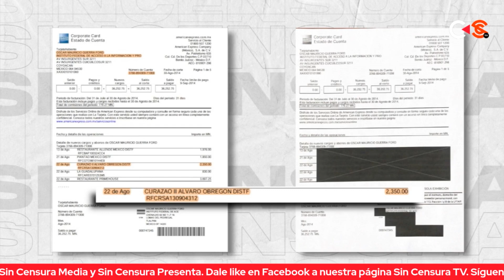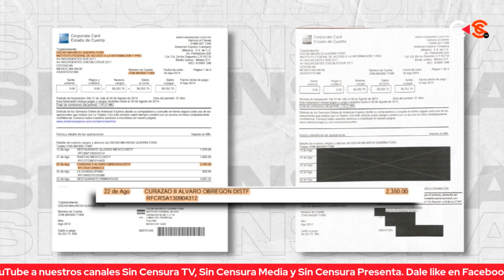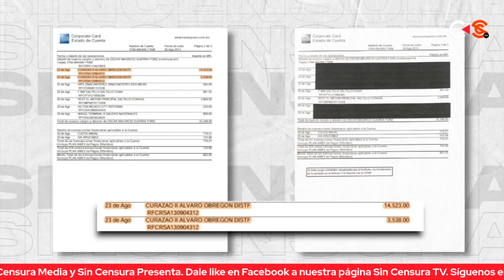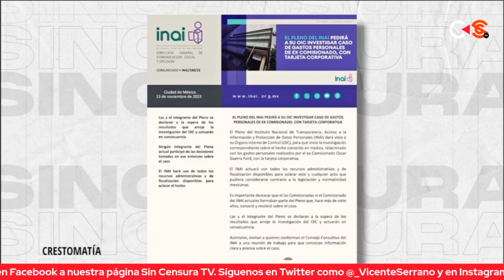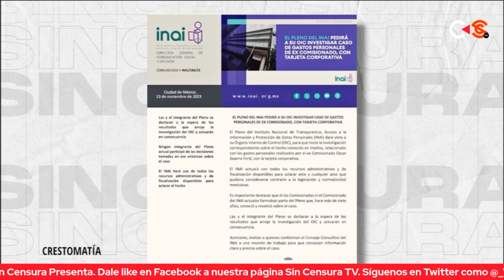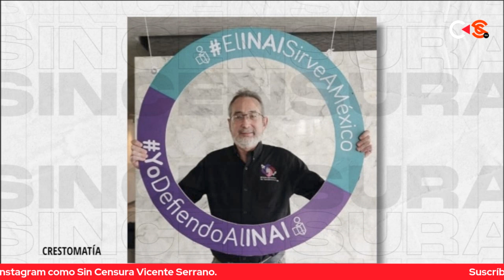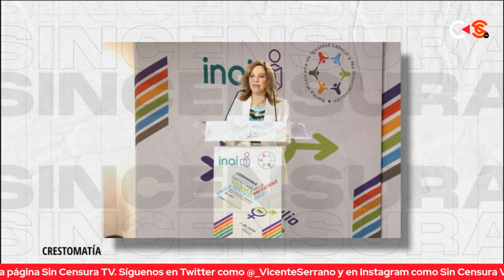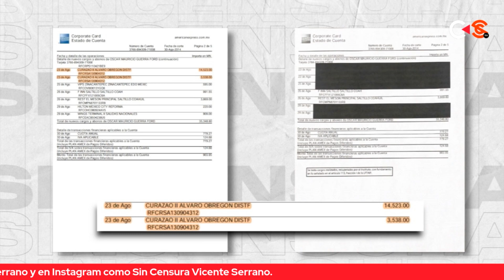INAI ESCONDE HECHOS D3L1CT1V0S DE SUS EX COMISIONADOS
La periodista Nancy Flores puntualiza la investigación al ex comisionado Óscar Guerra Ford por pagar con dinero público su cuenta en un ‘table dance’ ahora clausurado por tr4f1c0 de personas y pr0st1tuc10n. Señala que el INAI escondió estos hechos y debe exponer al resto de los implicados.